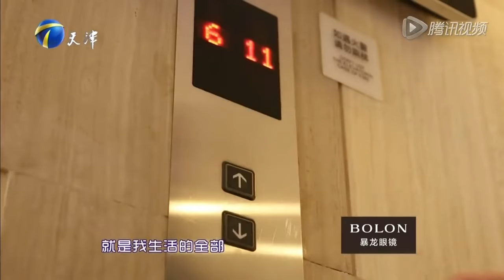继母卖房供儿子买房首付反遭儿子不领情《爱情保卫战》